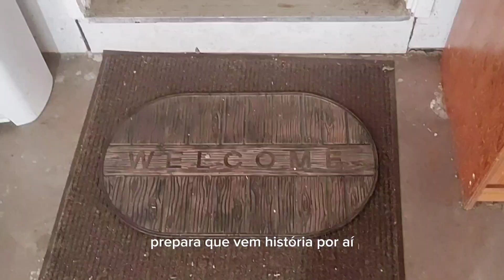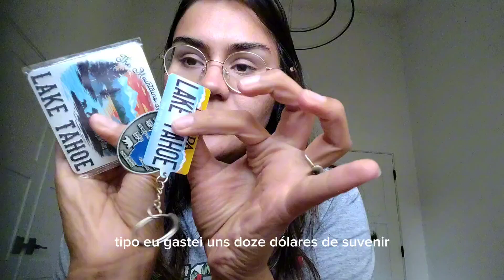Minha Primeira Viagem como Au Pair: Explorando Lake Tahoe 💙